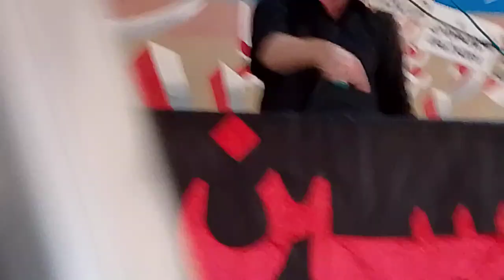Zakir Zahid Niaz Dharaga Majlis e aza basti azeem taunsa Shareef Ali Naqi Official 2